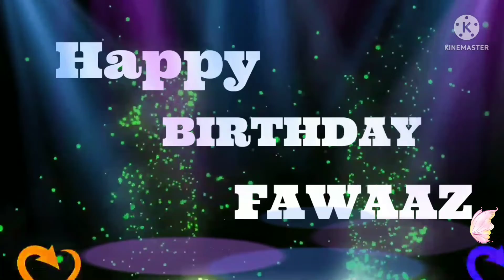many more happy returns of the day Fawaaz🎂🎂🎂🎂🎂🎉🎉🎉🎉🎉🎉🎊🎊🎊🎊🎊🎊🎊🎊🎊💐💐💐💐💐💐💐🎉🎉